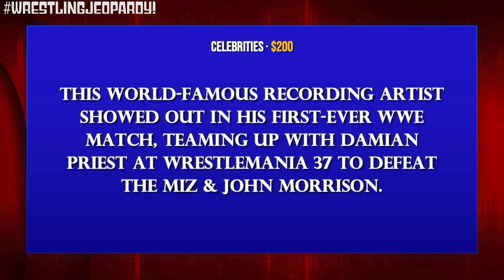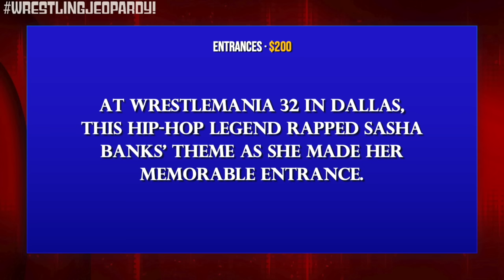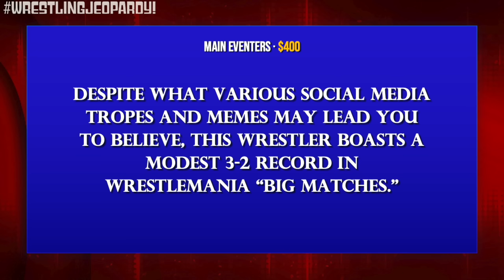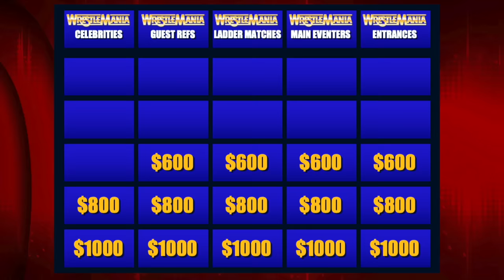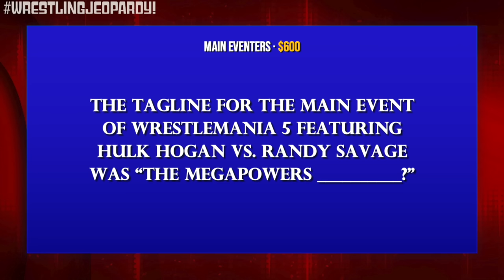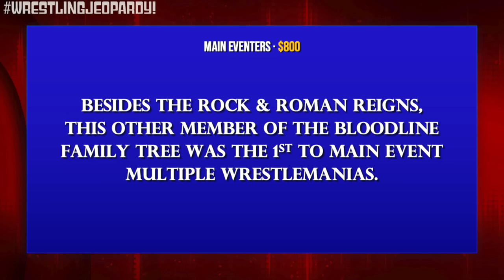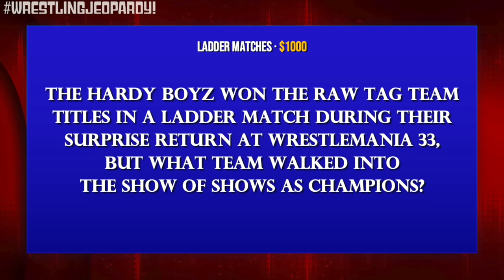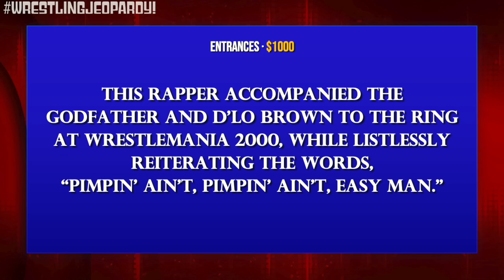WWE Jeopardy! What Do YOU Really Know About WrestleMania?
🧠 Test YOUR WWE WrestleMania Knowledge!